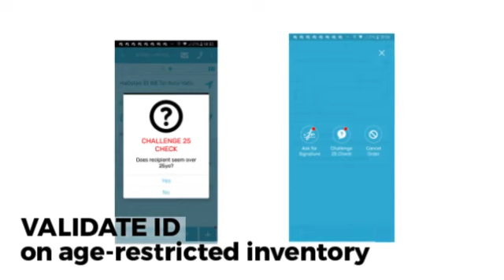The Bringg Driver App for Grocery Delivery